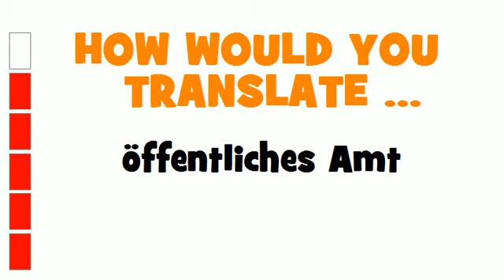GERMAN TRANSLATION QUIZ = öffentliches Amt